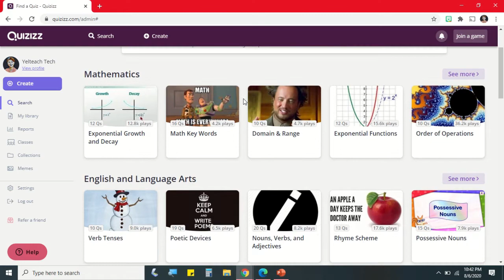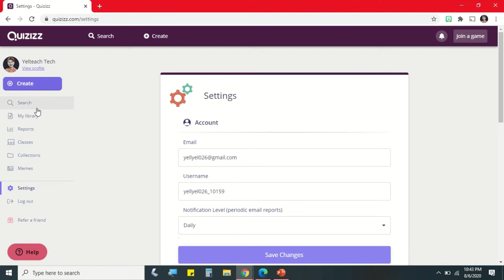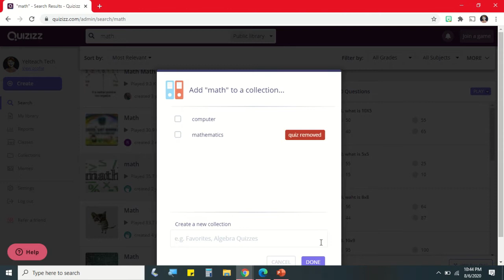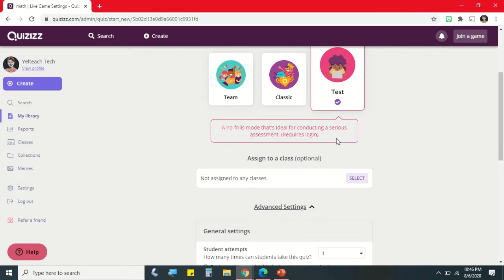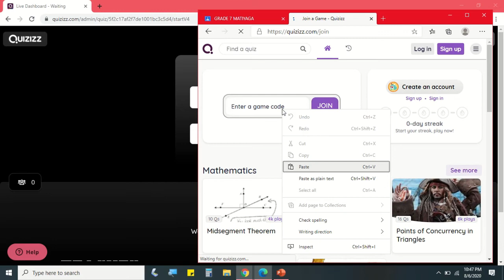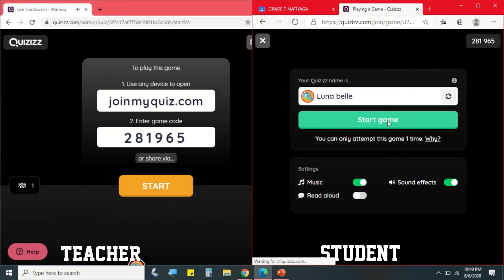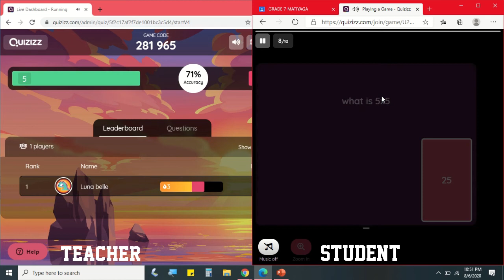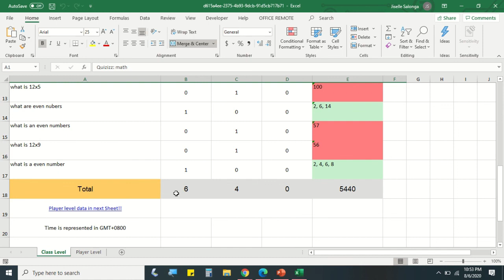QUIZIZZ | Part 1: Overview, How to sign up and Share a Quiz tutorial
Quizizz is a free gamified quizzes for every subject to play in the class or at home.

In this video you will learn the about Quizizz interface, How to sign up using your Google Account and How to Share a Quiz to the students.